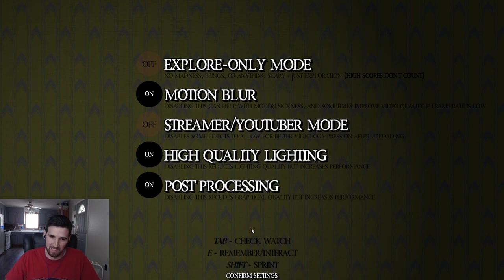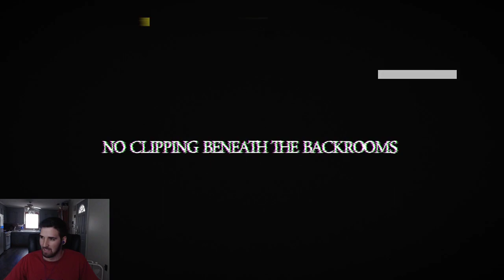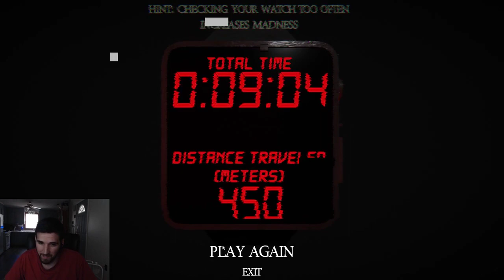The Backrooms Game we beat it! Psychological horror! steam f2p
VIctory run: 28:03